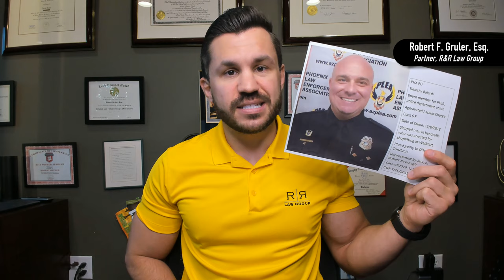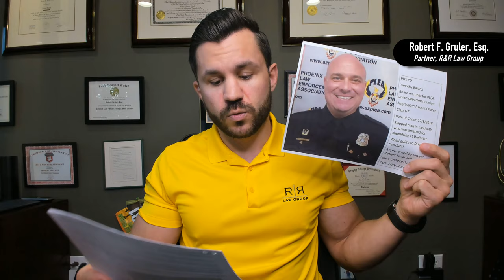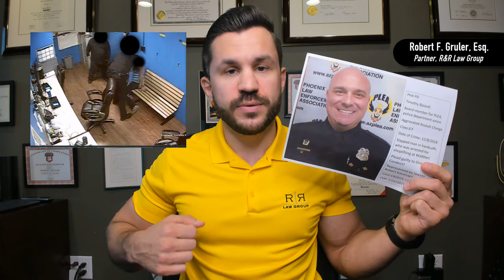Officer Arrested! Phoenix Police Officer Timothy Baiardi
In this episode of Watching the Watchers, we discuss Phoenix Police Officer Timothy Baiardi.

Officer Baiardi was arrested and charged with aggravated assault after slapping a man in handcuffs.

Watching the Watchers is a segment from the R&R Law Group, a criminal defense law firm in Scottsdale, Arizona, aimed at exposing police, prosecutorial and government misconduct in the criminal justice system.

After being fired, former Officer Baiardi has now plead guilty and been sentenced to a year on probation.

UPDATE: Officer was fired from Phoenix Police.

Have information on misconduct in Arizona? DM Robert on Twitter or on Instagram @rrlawgroup